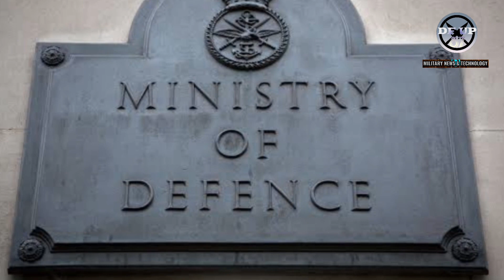Better than previous destroyers, new declarations about future royal navy's type 83 finally revealed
Citing from the Naval Recognition website, The Type 83 destroyer is a key component of the Royal Navy's Future Air Dominance System, representing a notable shift in naval warfare. It is anticipated to replace the existing Type 45, embodying a transformation towards a network-centric naval strategy heavily reliant on sensors.

Warning!!!